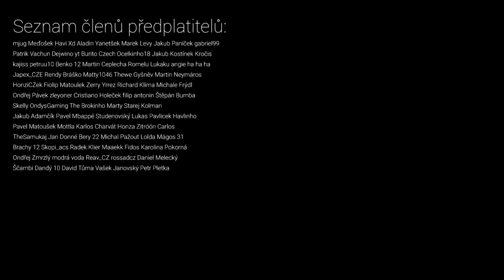SOUPEŘ ZAŽIL VÁLEC 😨 DRAFT NA PŘESKÁČKU!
FIFA 21 Ultimate Team CZ FUT - Draft